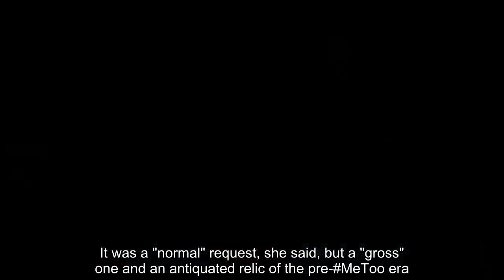Anne Hathaway recalls 'gross' chemistry tests from the early 2000s 'Now we know better'